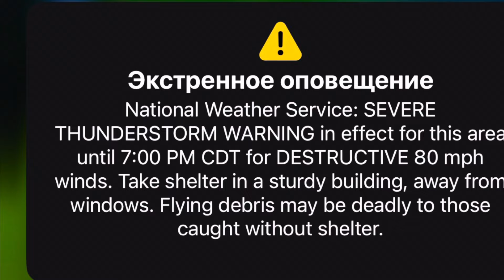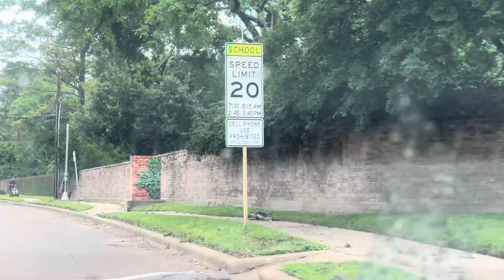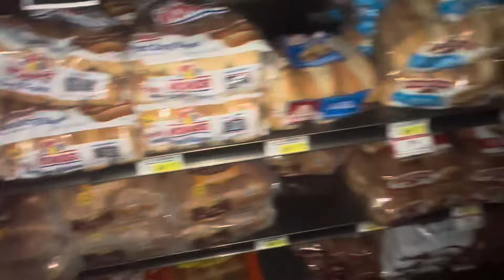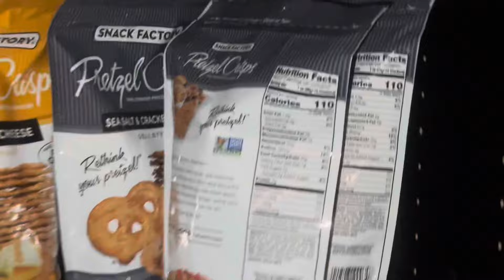Хьюстон /день первый после Урагана/Ищу энергию и интернет / моя жизнь а США